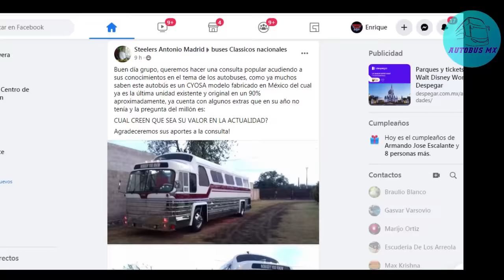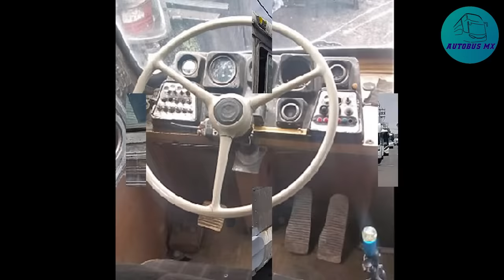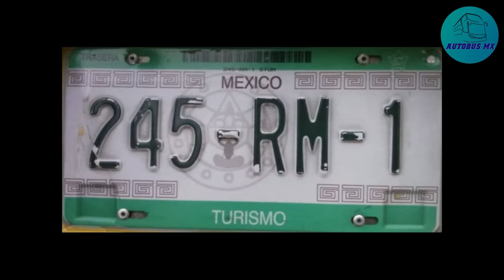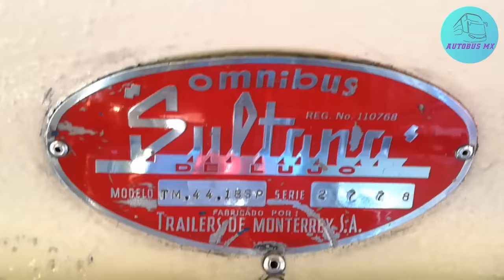Cuanto Cuesta un Autobús clásico ? Es negocio restaurar y operar un Dina Olímpico, Sultana, o Somex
Con la organización de reuniones de autobuses clásicos estamos viendo un mayor interés por comprar y restaurar éste tipo de unidades históricas, muchos se preguntan si puede ser un negocio o es sólo un hobby costoso que se ha puesto de moda. En éste video tocamos muchos puntos a considerarar o tener en cuenta.
Dina Olimpico, o Avante, Masa Somex, 2030, 3000, 1500, 5000 o Premier, Sultana 11 Imperial, 15 o 16 Panorámico,  17 o 18 Superpanoramico, Parlor Coach 4102, 4103, 4104 o 4106, Peña Camello o Doble Camello, Cyosa, Capre y hasta General American Aerocoach son hoy muy buscados por los apasionados amantes de los autobuses.